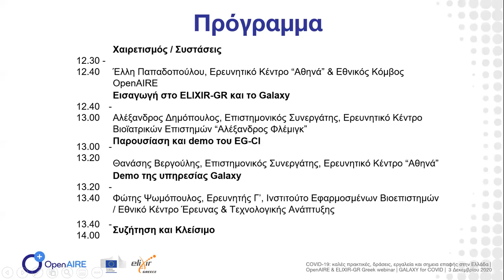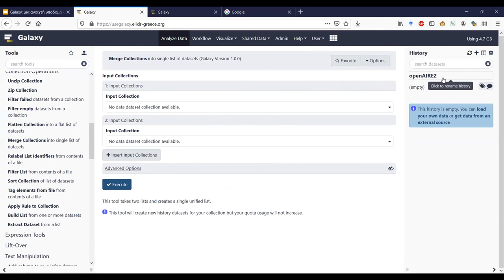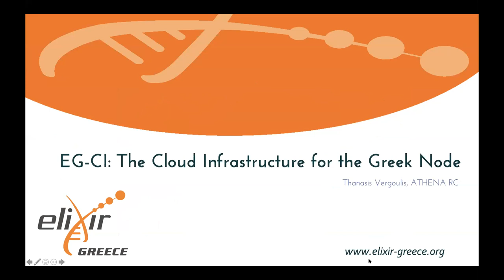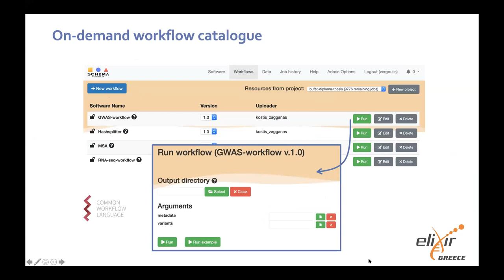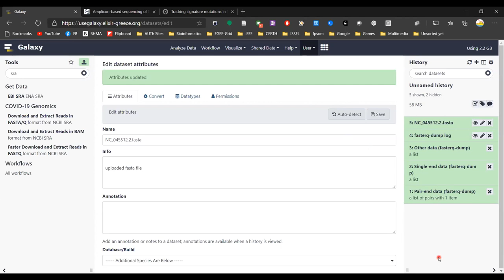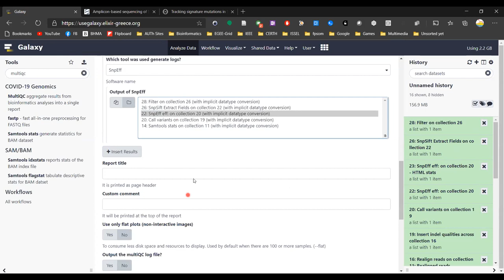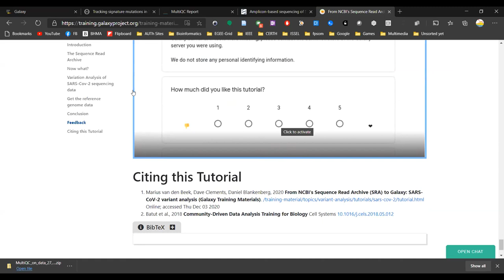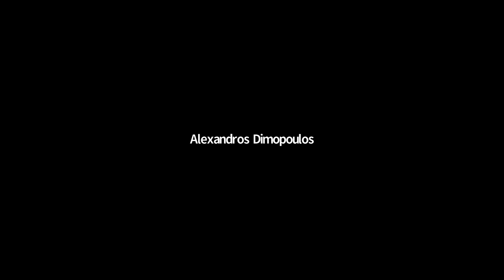20201204_OpenAIRE - COVID-19: δράσεις, εργαλεία, καλές πρακτικές και σημεία επαφής στην Ελλάδα